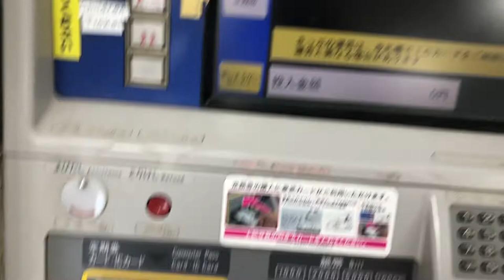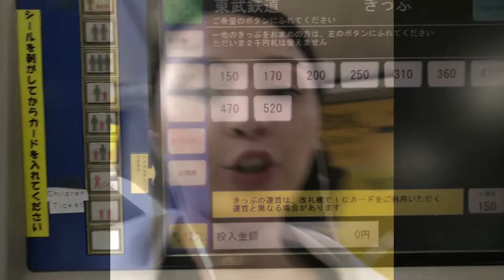Primeiro evento como Youtuber no Japão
Primeiro vlog do canal😁. Eu fui para um evento do YouTube e decidi gravar pra vocês não foi fácil chegar mas eu amei a experiência espero que vocês gostem de assistir tanto quanto eu gostei de filmar.

Para continuar ligados aqui no canal não deixem de assistir os outros videos.

DESABAFO SOBRE UM MOMENTO DIFÍCIL